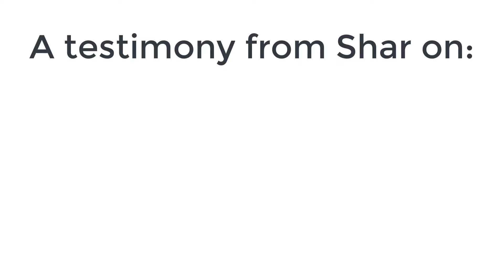Shar provides a testimony on the services she received from Luc Bouchard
In this video, motivational speaker Shar talks about how Luc Bouchard helped her get clarity on how to have better audience engagement in her videos.